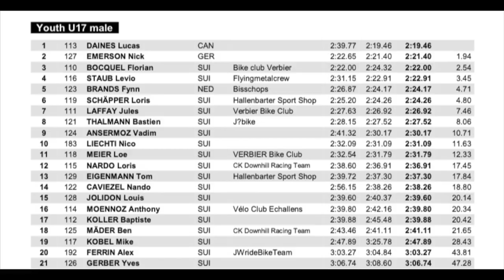SWISS CUP HOMBERG 2022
First race of the season. Good practice and race.
Results:  P1, U17
Time: 2:19.46